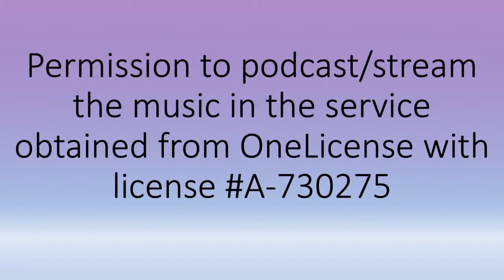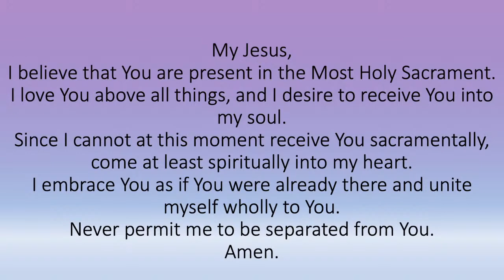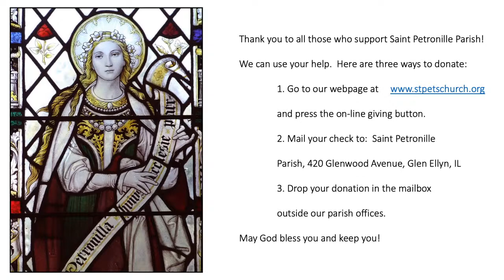St. Petronille Live Stream - The Twenty-third Sunday in Ordinary Time, Sept. 4 - 5 PM Mass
St. Petronille Live Stream
The Twenty-third Sunday in Ordinary Time: Saturday, Sept. 4 - 5 PM Mass
Link to the Order of Service:
Fr. Thomas Milota, Pastor (Celebrant)

Sue Miller, cantor
Bill Buhr, accompanist